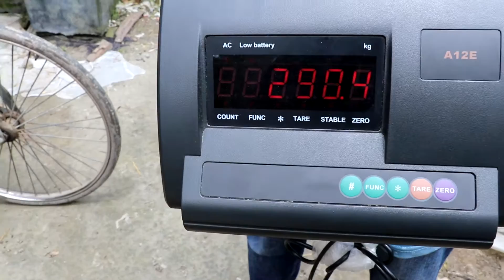দেশী ষাঁড়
গ্রামের কৃষকের প্রাকৃতিক উপায়ে পালিত দেশী ষাঁড় গরু। এই গরুর বর্তমান ওজন ২৮৯ কেজি। কোরবানীর আগে গরুর ওজন ২৯৫+ কেজি হবে ।